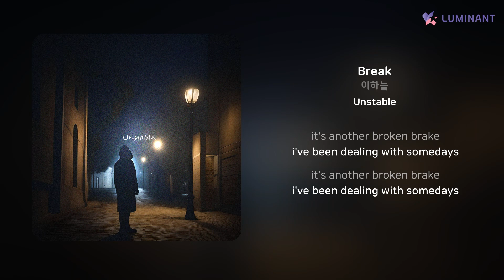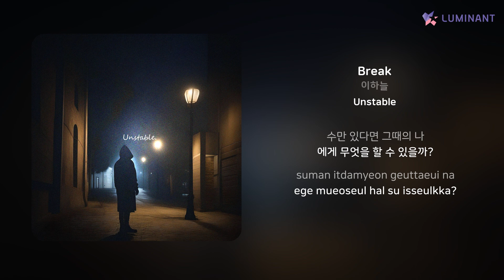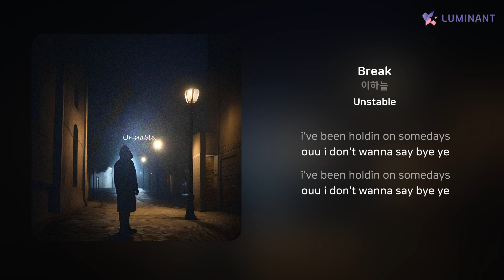이하늘 - Break | 가사 (Lyrics)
Artist: 이하늘
Track: Break
Album: Unstable
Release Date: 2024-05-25